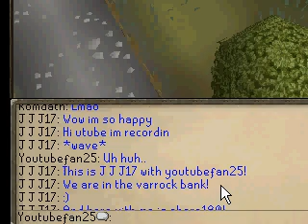WTF I Have Fake Fans Lol :D